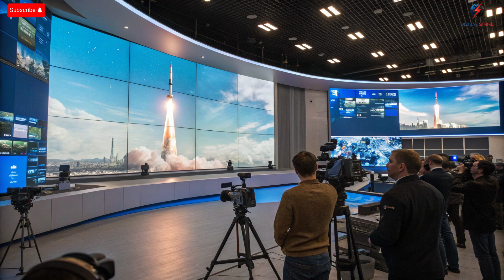Israel Successfully Deploys a Satellite into Orbit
In a groundbreaking achievement, Israel has successfully deployed a new satellite into orbit, marking a major step forward in its space and defense technology. This milestone showcases the nation’s growing expertise in aerospace innovation, advanced communication systems, and satellite engineering. The satellite’s mission goes beyond simple observation—it’s designed for intelligence gathering, environmental monitoring, and secure communication. With cutting-edge AI systems, energy-efficient propulsion, and encrypted data transmission, this launch reinforces Israel’s position among the world’s top space innovators. The satellite not only represents scientific progress but also national pride, symbolizing the future of sustainable and secure space technology. From its sleek exterior to its powerful internal systems, everything about this mission reflects precision, innovation, and purpose. Israel’s success in space continues to inspire the global community, proving that determination and ingenuity can push the boundaries of what’s possible beyond Earth.